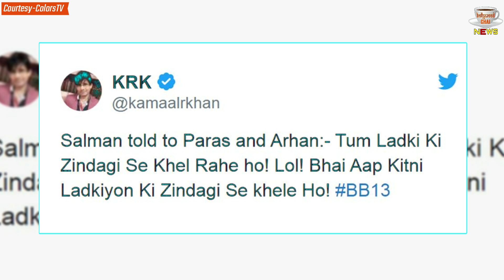Bigg Boss 13: Kamaal R. Khan Said That Salman Khan Has Also Played With The Girls' Lives | BB 13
Bigg Boss 13: Kamaal R. Khan Said That Salman Khan Has Also Played With The Girls' Lives | BB 13 | Day 115 | Day 115 Tonight Full Episode | BB13 | Salman Khan |